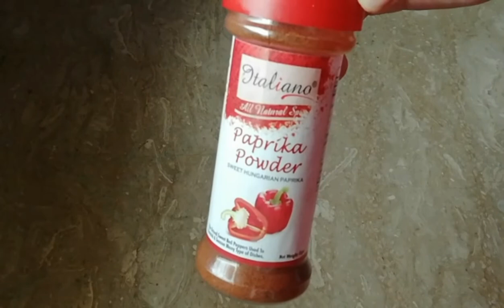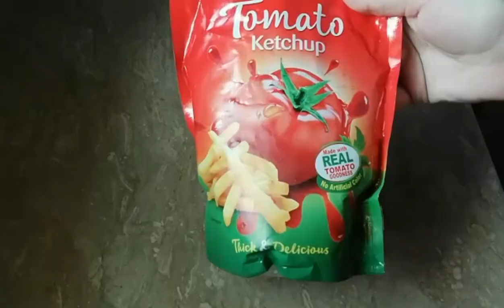Pizza burger recipe#how to make pizza burger#chicken cheese burger recipe by spoon fantasy 🍴